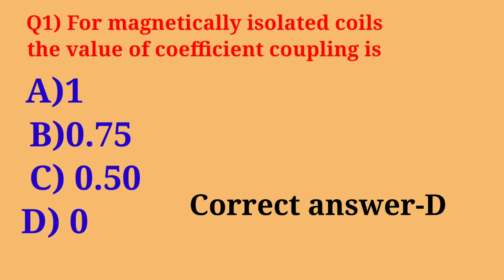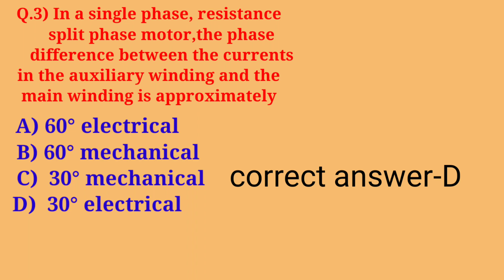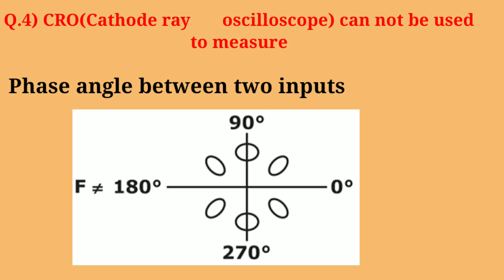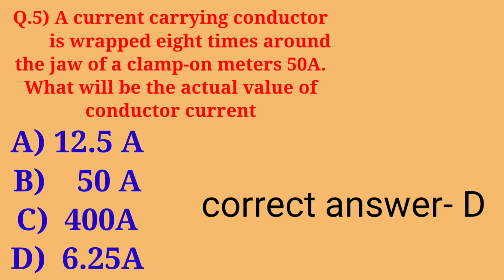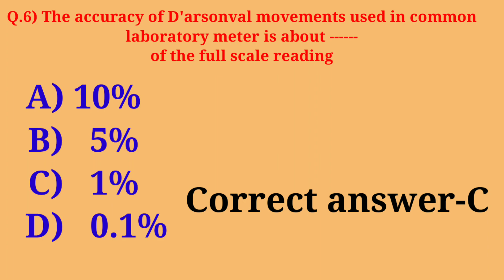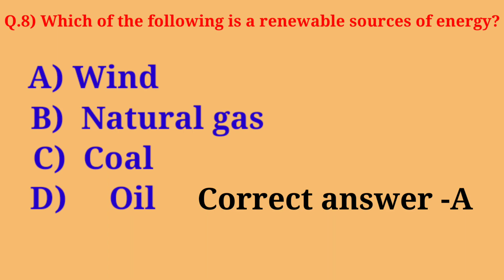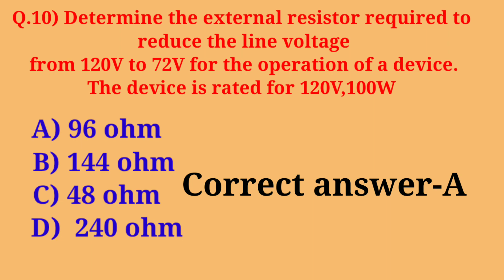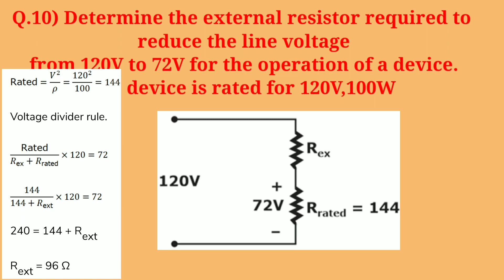SSC JE ELECTRICAL 2016 PREVIOUS YEAR QUESTIONS AND ANSWER WITH DESCRIPTION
hello friends is video me SSC JE ELECTRICAL 2016 Previous year question answers with description ke baare me discuss kiye hai.ye video unlogo ke liye bahut hi important hai jo ssc je ,railway je,uppcs je and gate ke exams ke liye bhi ye important hai.next video me phir aishe hi questions laate rahenge.i hope that aaplog satisfied honge is video se.
SSC JE# SSCJE2016#